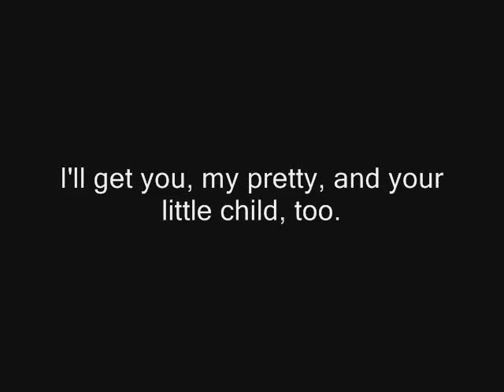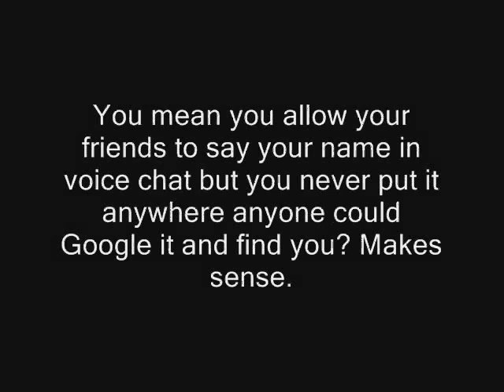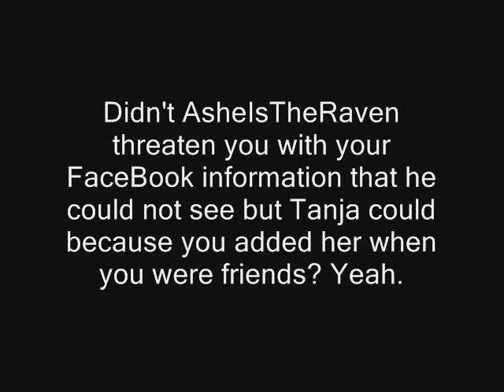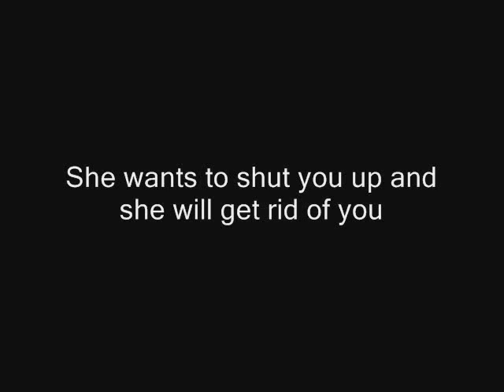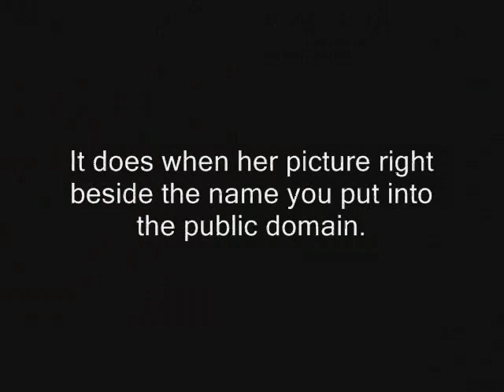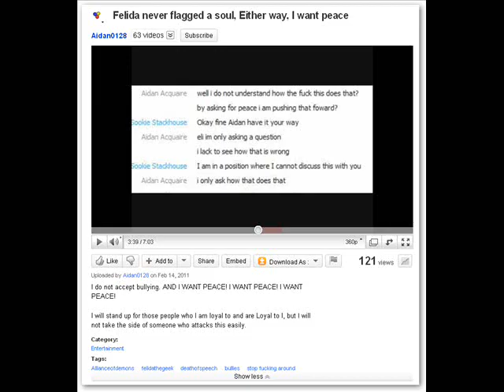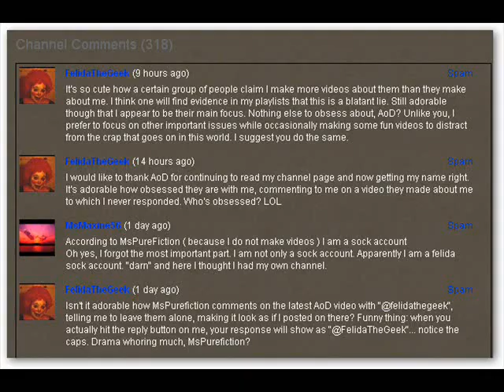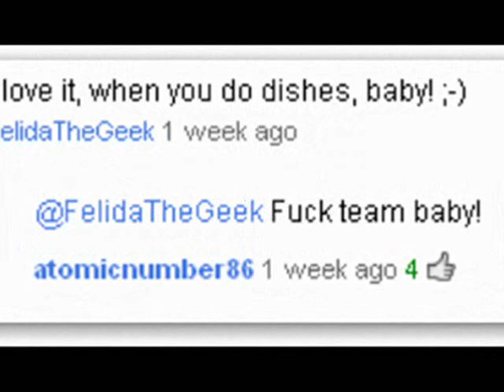I'll get you, my pretty, and your little child, too.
Consider the issue addressed.